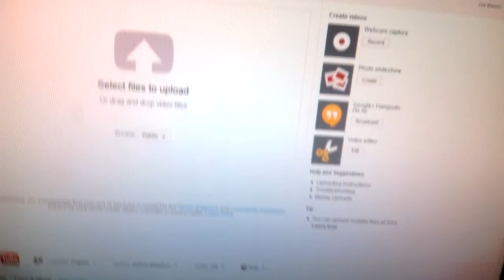I have is